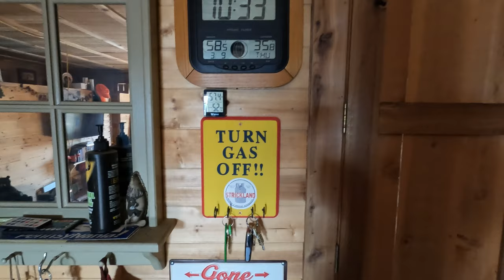Solo Cabin Trip - Late Winter Frost Seeding and more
Had a very small weather window to get up the cabin to frost seed the  POA Select Clover Insanity. It's been a fairly mild winter at the cabin, but of course have no snow on the ground and as soon as you make plans to head up it snows 5 to 8 inches there the day before you want to leave. I normally stay away from driving up the road in the winter, one lane and a bank on one side and a drop of a few hundred feet in places on the other doesn't give me a good feeling. I made the plans and just said lets see what the Jeep Trailhawk can do.
   Made it up the mountain without any real issues, slipped in a few spots but that was about it. That doesn't mean I wasn't nervous all the way til I arrived at the cabin safely.
  I brought along some minerals for the pit, and a protein block to help the deer get past this last few weeks of winter.  Put some out on Tuesday afternoon, then got into a great chicken cheese steak for dinner, always have to have some good food to bring along.
  Wednesday I put a few new fishing signs up in the cabin, along with a US Coast Guard device or pin that I received from a viewer (Mark from Philly), Then got over to our logging landing area and spread the POA Select clover insanity.  There was a few inches of snow there when I put the seed down, but talking with the Rep Anthony from the company, he said it should do well now that I got it down while we were still going through the thaw freeze cycles.

Deer Food Plot Seed
Pure Outdoor Alliance

Some deer stew and a good cigar capped off Wednesday afternoon. Thursday brought another nice day to put out some deer minerals in the pit and get the Z chains in place to head back down the mountain. Made it down without any issues, and sometimes I think I'm getting to old for that stress. More trips to come when the road is clear!

Camera equipment used:
GoPro Hereo10